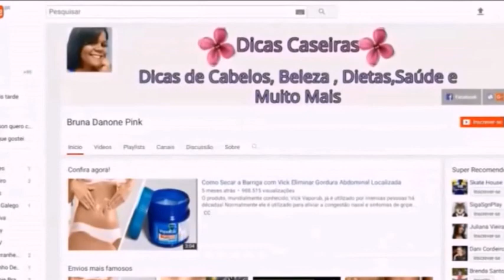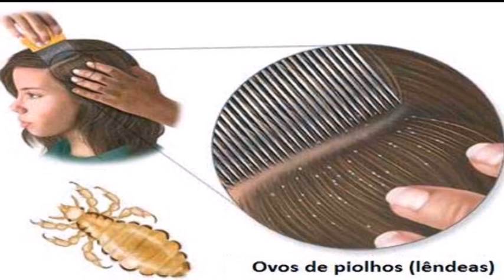DÊ ADEUS AOS PIOLHOS DE UM JEITO RÁPIDO E BARATO!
O segredo que nenhum médico diz: você pode se livrar dos piolhos de um jeito rápido e barato!

*O acompanhamento de um profissional da área de saúde é fundamental  para uma boa saúde. O Canal Bruna Danone Pink é um espaço informativo, de divulgação e educação com temas relacionados a saúde, nutrição e bem-estar.
As informações e sugestões contidas neste vídeo têm caráter meramente informativo, não devendo ser utilizado como substituto de diagnóstico ou diagnóstico médico sem antes consultar um profissional de saúde - médicos, nutricionistas, psicólogos, profissionais de educação física e outros especialistas.